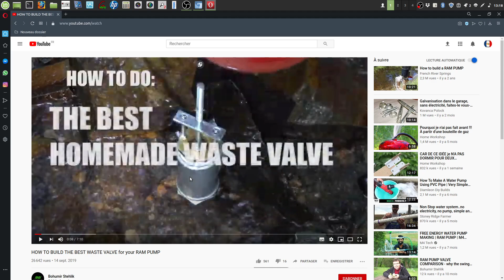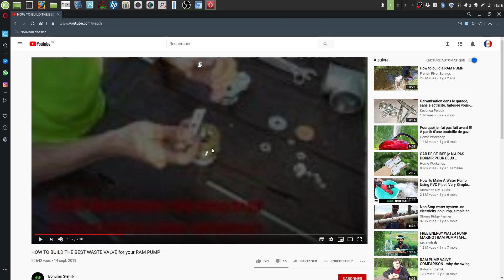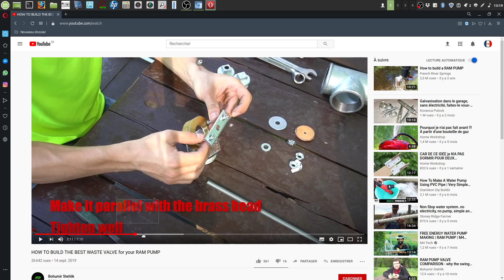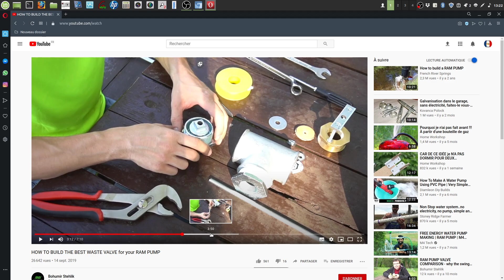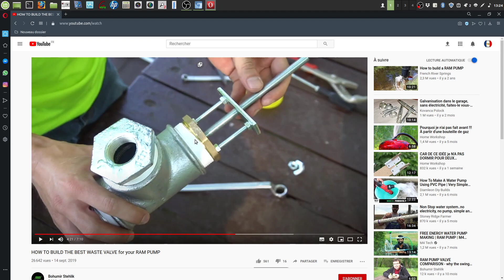Clapet de choc "maison" , mon avis ...